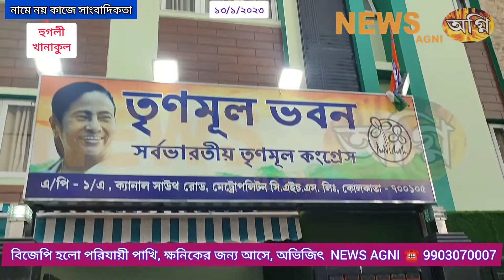বিজেপি হলো পরিযায়ী পাখি, ক্ষনিকের অতিথি, বাংলার উন্নয়ন চায়না, অভিজিৎ NEWS AGNI ☎️ 9903070007